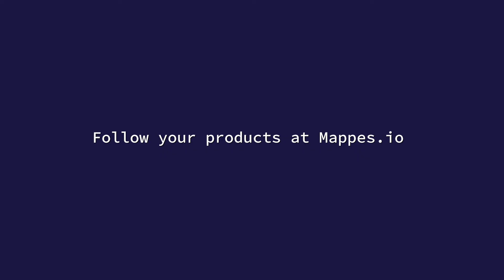What is strain measurement in optical fiber cables ?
Andy Nicholas of PE.fiberoptics tells the need for measuring strain in optical fiber cables.

Learn about Chromatic Dispersion Systems, Optical fiber Spectral system, Fiber Geometry system and Fiber Curl system

Mappes.io is the platform to learn about industrial products. It is used by the manufacturing industry to share knowledge and network with other industry stakeholders.